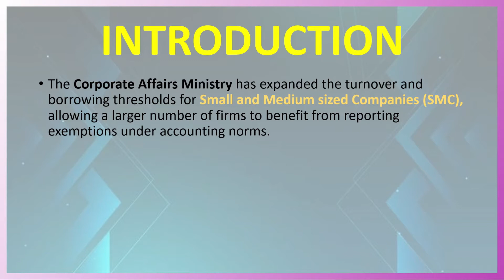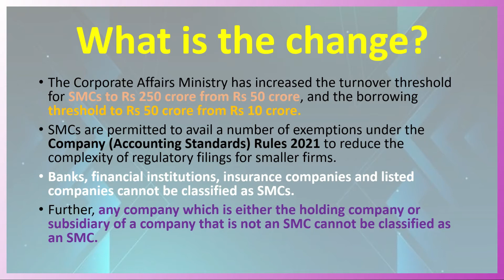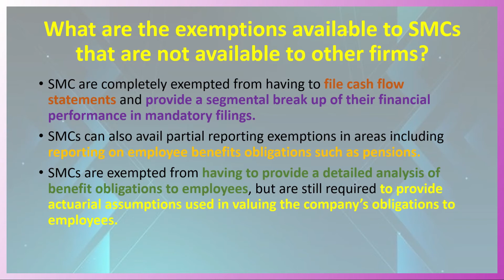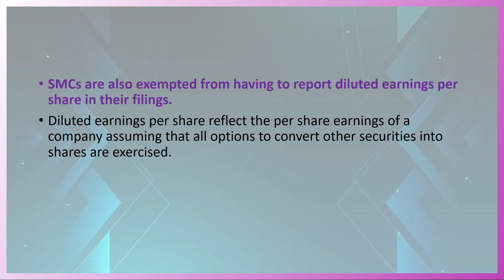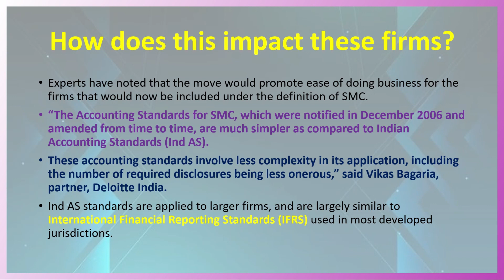Small and Medium Companies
The Corporate Affairs Ministry has expanded the turnover and borrowing thresholds for Small and Medium sized Companies (SMC), allowing a larger number of firms to benefit from reporting exemptions under accounting norms

AND DON`T FORGET TO COMMENT ON YOUR SUGGESTIONS.